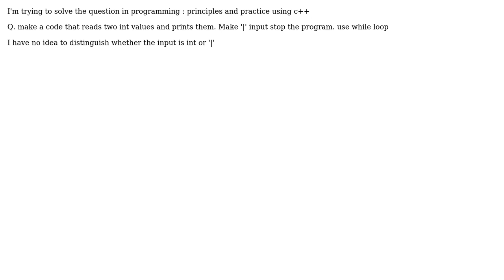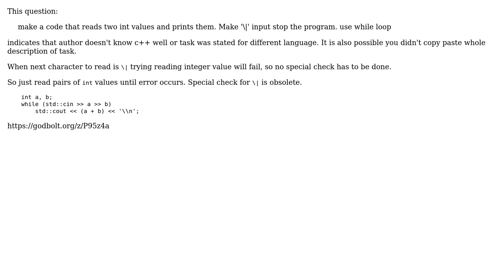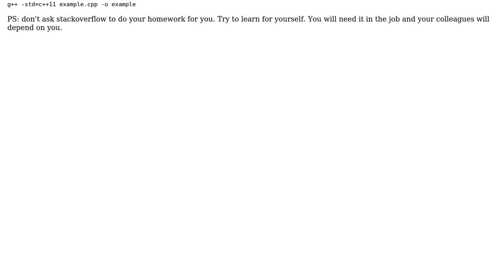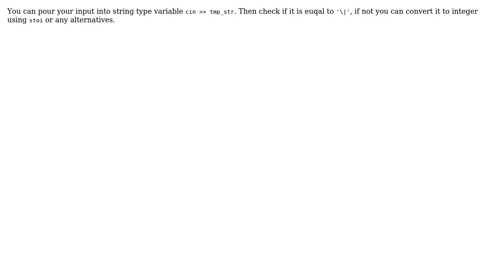How can I make cpp to distinguish input(cin)? (4 Solutions!!)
How can I make cpp to distinguish input(cin)?

With thanks & praise to God, and with thanks to the many people who have made this project possible! | Content (except music & images) licensed under CC BY-SA | Music | Images & others | With thanks to user user14253539 user stupidstudent user Marek R user jasper-bosch user Aviv Nachman and the Stack Exchange Network Trademarks are property of their respective owners. You are responsible for your own actions.